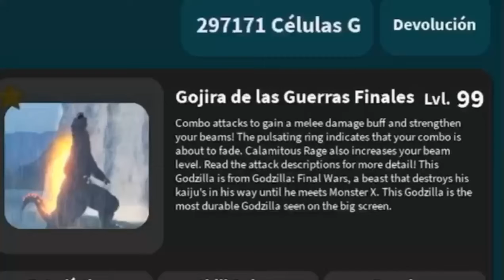subiendo a godzilla final wars a nivel 100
perdón si no saludé a un usario que me lo pidió ya me se me olvidó el nombre del usuario